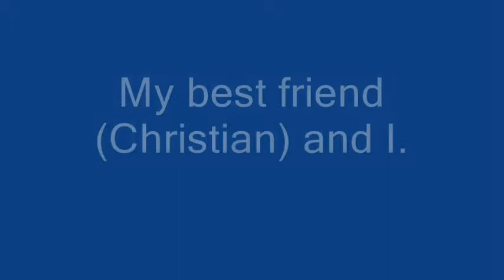Vlog: Cats,My First Video,Mr.Snake, and Summer Band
*OPEN ME*

Never give in. Believe. Love. Be-YOU-tiful.♥